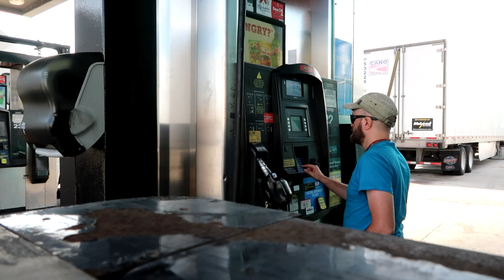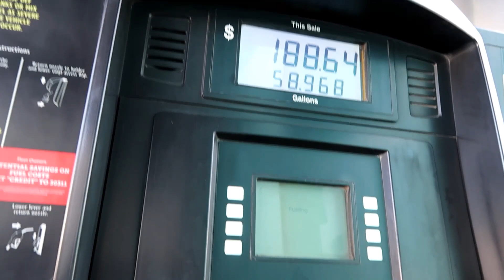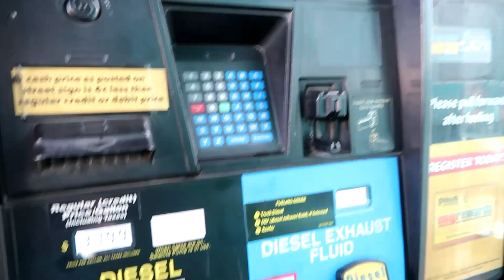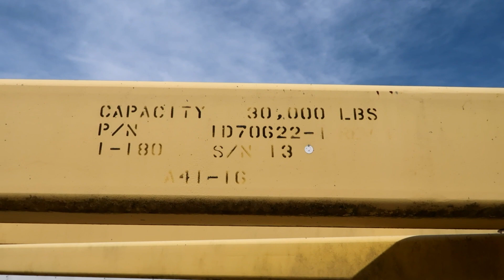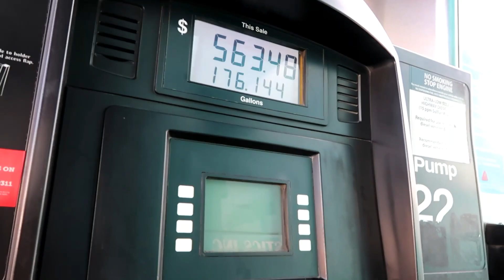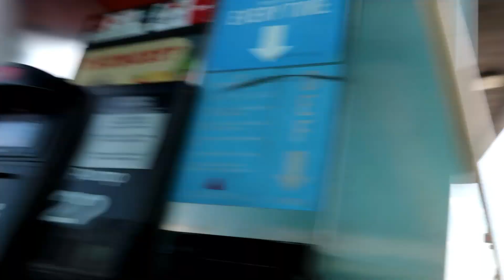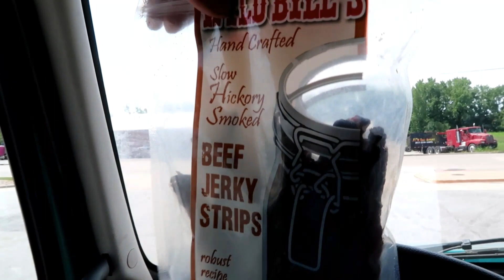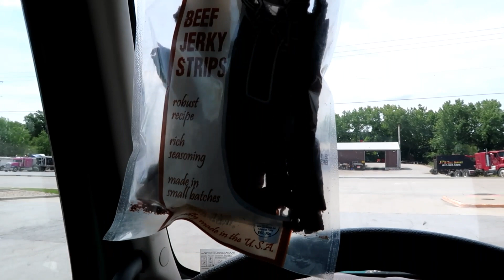VLOG#86 Дальнобой по США Страсти на трак стопе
Еду на ракетный полигон штат New Mexico.